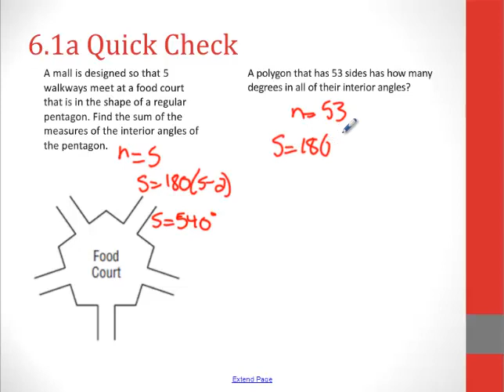6.1A Quick Check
This is a video for Blended Geometry at Huntley High School in Huntley, Illinois.